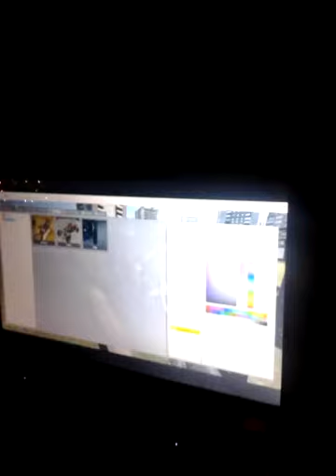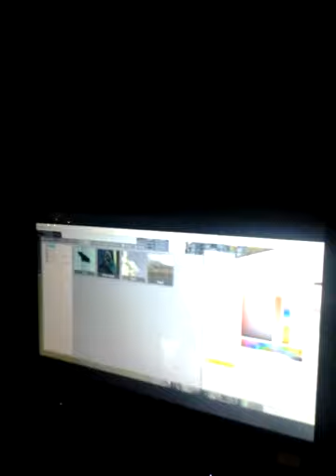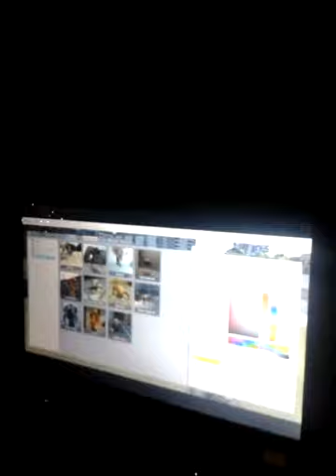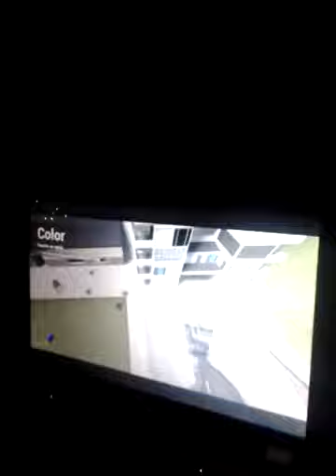Garry's Mod / Lovely Place/color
a sandbox game